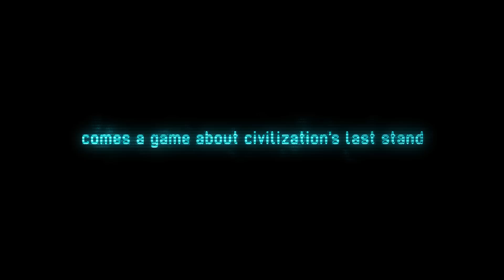XCOM: Enemy Unknown - E3 2012 Trailer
Platforms: PlayStation 3, Xbox 360, PC
Publisher: 2K Games
Developer: Firaxis